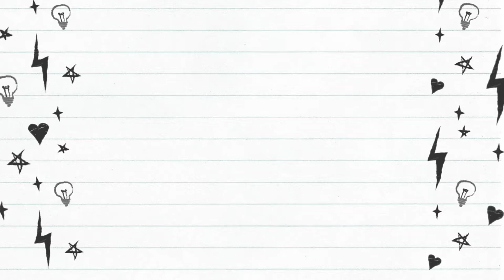Capsicum Sketch | Time Lapse | Ram's Art Club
Capsicum Sketch | Time Lapse

" Man refuses to accept a rotten fruit for his money, But he expects Allah to accept a rotten heart in exchange for paradise "

Materials used:

B
2B
3B
4B